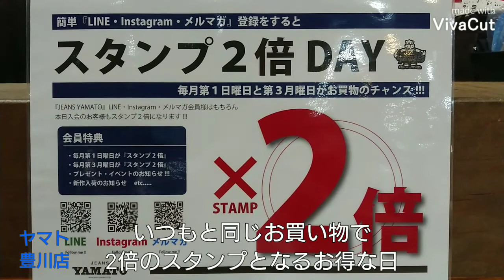豊川市 スタンプ2倍 SUGARCANE シュガーケーン ハット デニム アメカジ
365日「ジーンズで遊ぼう!」「ヤマトで遊ぼう!」

■求人